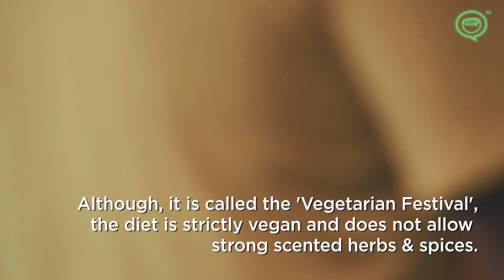Thailand's Vegetarian Festival In 60 Seconds | Coconuts TV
Thailand’s Vegetarian Festival is based on beliefs derived from the Taoist Nine Emperor Gods Festival. It begins on the eve of the ninth lunar month (technically making it last ten days) and requires participants abstain from eating animal products and strong scented herbs and spices.